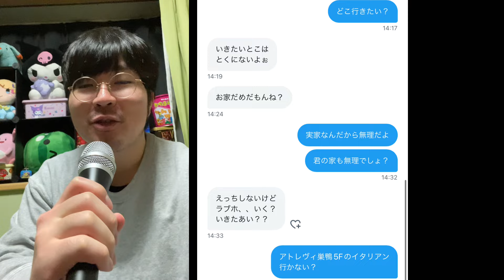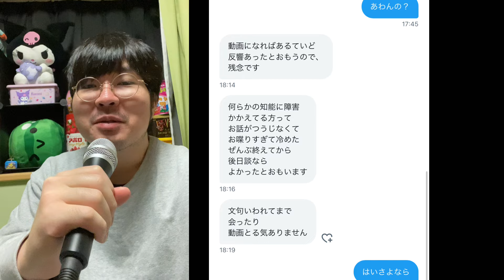明後日の女性視聴者との密会が破談しました。許してくださいませんか？🥺